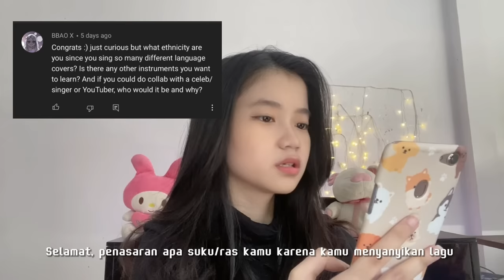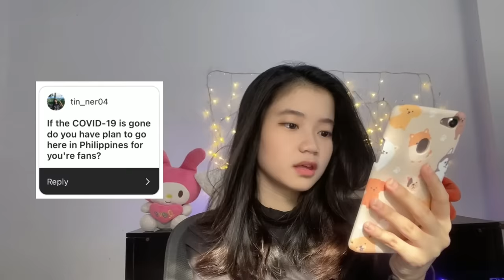Silver Button Unboxing & QnA | Shania Yan Vlog